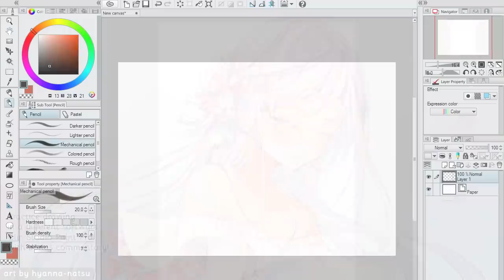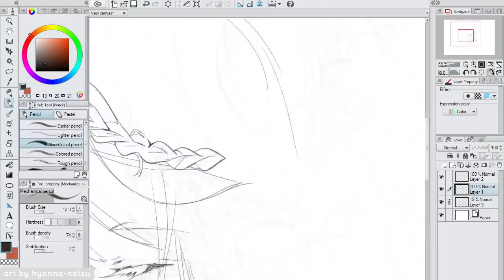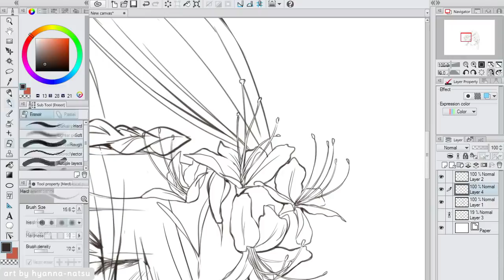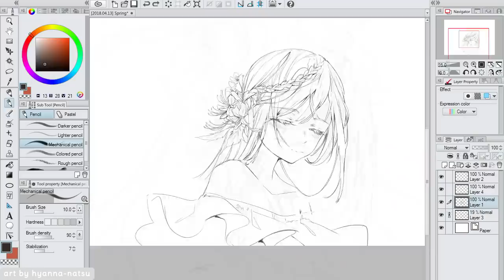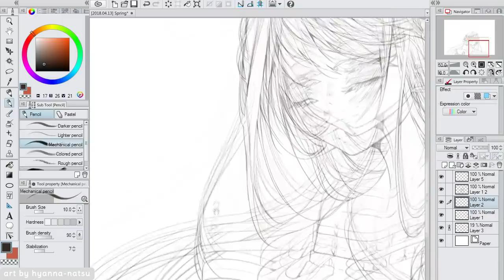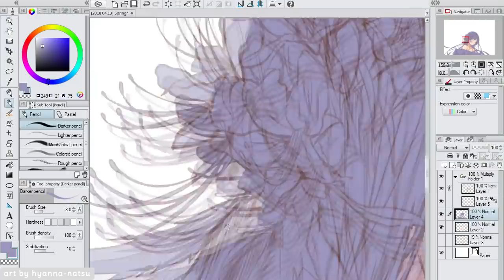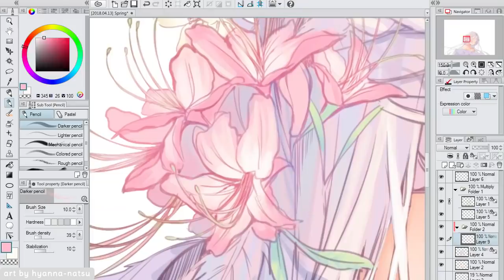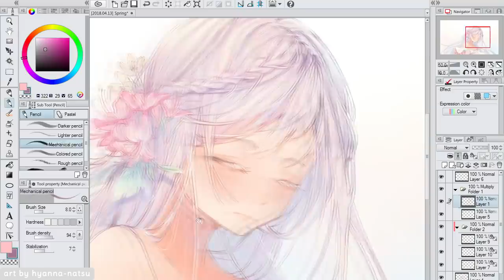【Speedpaint】 Clip Studio Paint + Voice Over! - Spring (Hyan Timelapse #250)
I took a small break from commissions a little while ago, and used that time to relax and draw to myself.
Maybe you could say she is the same white-haired girl from my past original artworks.
Or she is just a new free spirit, this time being the spring itself C:

The speedpaint has voice-over (uguu sorry my lack of ability to express my feelings there)
it is to commemorate the 200k subscriber I achieved on You Tube!
And I want to say (once again) thank you very much for you all support * W*)
Be it with very lovely comments, or just linking the video, and maybe even commissioning me... OAO
All of that, is very special to me, and I hold dear to my heart all of the positive energy you guys give to me!

I hope you like it and enjoy the video!

*･.｡✧ *:・ﾟ✧★*･.｡✧ *:・ﾟ✧･.｡ *:・ﾟ✧★*･.｡✧

Recording: Open Broadcaster Software
Encoding: MeGUI